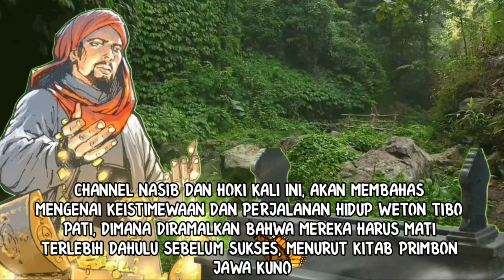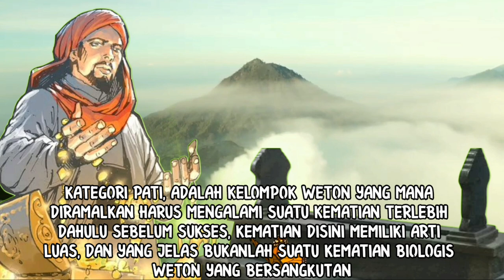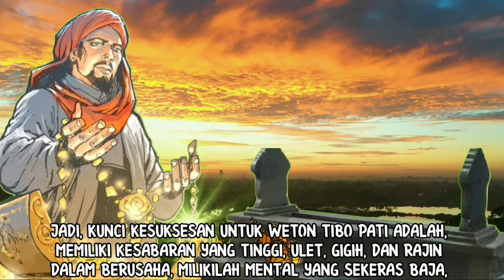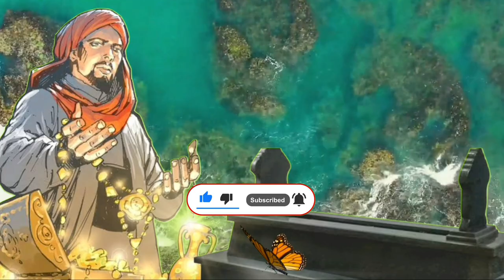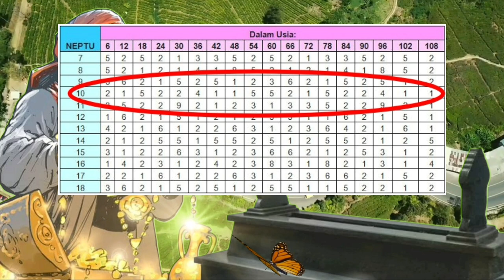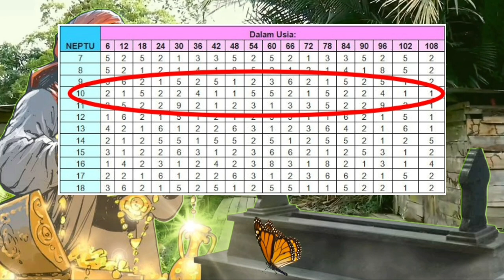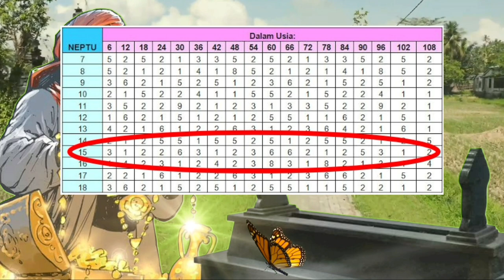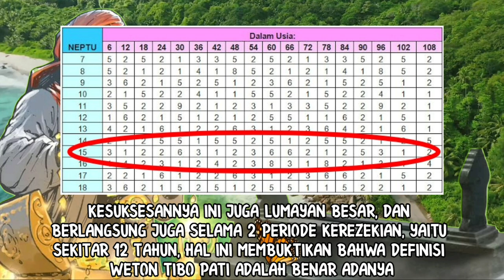KEISTIMEWAAN DAN PERJALANAN HIDUP WETON TIBO PATI_MATI DULU SEBELUM SUKSES, MENURUT PRIMBON JAWA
VIdeo nasib dan hoki kali ini membahas ramalan pancasuda weton jawa, yaitu sri, lungguh, gedhong, loro, dan pati, dimana berfokus pada weton tibo pati. Weton jawa tibo pati diramalkan oleh primbon jawa harus mengalami kematian dalam arti tertentu, sebelum mendapatkan kesuksesan.